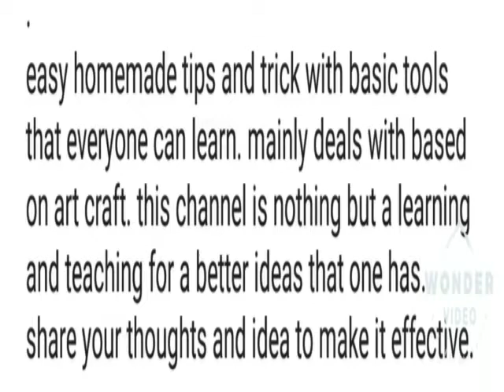naga handmade drill stand. | ideas | naga channel anang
naga handmade drill stand. naga channel anang
easy homemade tips and trick with basic tools that everyone can learn. mainly deals with based on art craft. this channel is nothing but a learning and teaching for a better ideas that one has. share your thoughts and idea to make it effective.
carpenter work
Wood work
Woodwork
Furniture
naga channel anang
naga channel
nagachannel
nagachannelanang